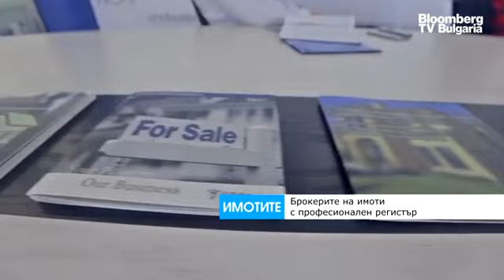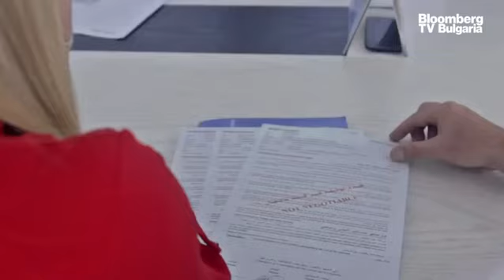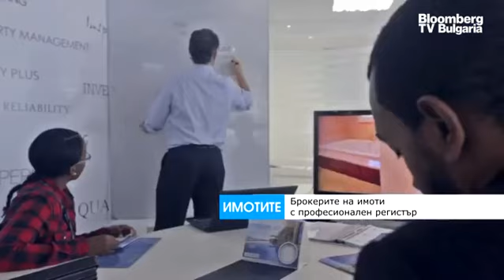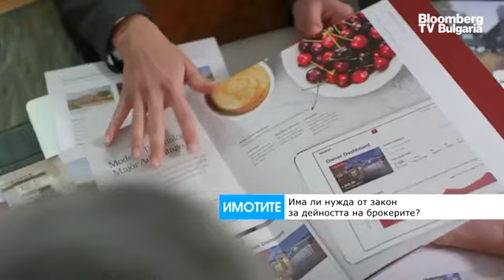ИмоТиТе: НСНИ: Ще предложим на новата власт проектозакон за брокерите на имоти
Националното сдружение „Недвижими имоти“ (НСНИ) ще предложи на следващия парламент проетозакон, който да регулира дейността на брокерите.

„Подготвили сме осъвременен проект, който в момента се съгласува с Европейската асоциация на професионалистите по недвижими имоти /CEPI/. Това е организацията, която работи пряко с Европейската комисия по законодателството, свързано с брокери и пропърти мениджъри.“ Това съобщи Ирена Перфанова, член на борда на директорите на CEPI и зам.-председател на НСНИ, в предаването „ИмоТиТе“ с водещ Христо Николов.